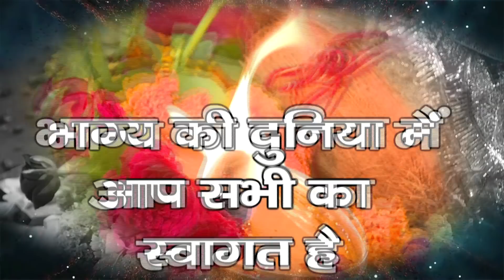Welcome to The World of Fate II PARAS THE FUTURE II PARAS PARIVAAR GLORY OF SANATAN DHARMA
जय माता दी आपको II पवित्र सूर्य कुण्डली के रचियता, भारतीय ज्योतिष के महान ज्ञाता पारस परिवार के मुखिया श्री पारस भाई गुरु जी (Shri Paras Bhai ji) की तरफ से आप सभी को जय माता दी। माँ भगवती की असीम कृपा आप और आपके परिवार पर बनी रहे ज्यादा जानकारी के लिए आप टीवी चेंनेल पर हमारे प्रोगाम को देख सकते है और हमारे फ़ोन नंबर 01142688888 पर भी सम्पर्क कर सकते है II
For Order Pavitra Surya Kundali Call 9 AM To 5 PM :::::: 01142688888

पारस परिवार की प्रार्थना सभा और महाशक्ति पाठ को आप अपने पसंदीदा टीवी चैनल्स पर पूरे परिवार के साथ देखे।  रोजाना :- सत्संग चैनल सुबह : - 10:30 AM

MH ONE श्रद्धा चैनल :- 9 AM TO 9:30 AM
MH ONE श्रद्धा चैनल :- 10:10 AM TO 10:40 AM
दिव्य चेंनेल :- 11 AM TO 11:30 AM
दिव्य चेंनेल :- 1:30 PM AM TO 2 PM
संस्कार चैनल :- 2 PM
शुभ चैनल :- 2 PM TO 2:30 PM
सुभारती चैनल : 8 AM TO 9 AM
आप सभी के साथ व् प्यार का धन्यवाद
पारस परिवार टीम